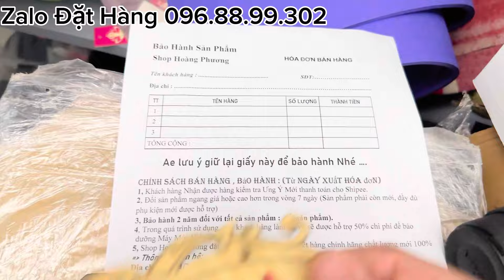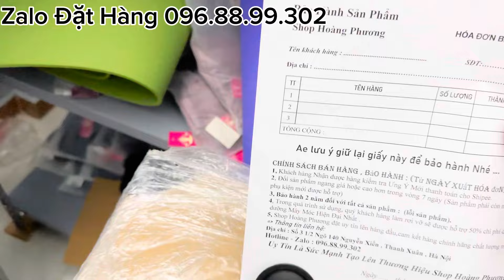Lô Ống Nhòm Mới Về Eyeskey Nikon Zeiss 10x42Ed Cao Cấp Săn Ong Siêu Nét 0968899302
Giao Lưu -  Mua Bán Trao Đổi Ống Nhòm Chính Hãng
Zalo Sđt Tư Vấn  Đặt Hàng : 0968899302
Ae mua hàng phát hiện hàng Nhái Fake Em Phương Đền 50 triệu ae  yên tâm nhé
Còn sản phẩm ống nhòm Zeiss bảo hành 5 năm
Sản Phẩm Eyeskey Nikon Shuntu bestzom sẽ bảo hành 2 năm
Bao Ship - Nhận hàng kiểm tra Nét rồi mới Thanh Toán